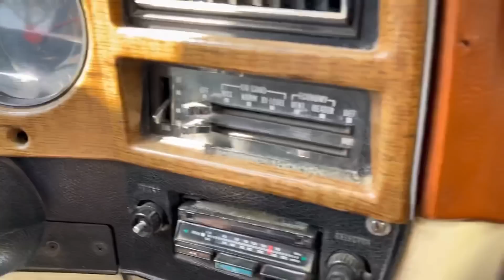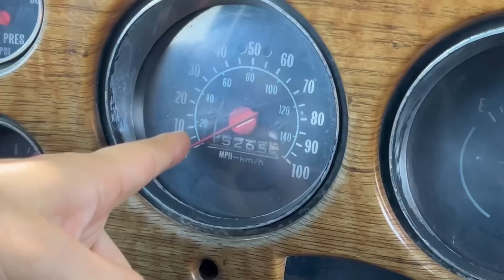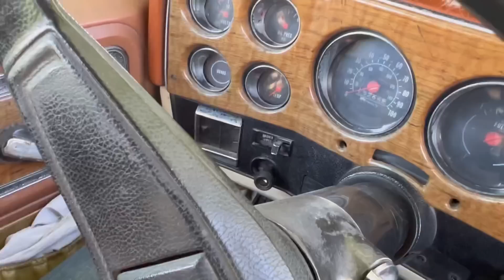بررسی بلیزر شیش سیلندر دنده دستی ، محصول نیم قرن پیش آمریکا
سلام من بنیامینم و اینجا توی پیجم هرچیزی که ربط ب خودرو و صنعت خودرو داشته باشه رو بررسی میکنیم، اموزش میدم ، و تست میکنم ، میسازم و ی عالمه کار دیگه ، خودت بیا بقیشو کشف کن

پیج دوره طراحی با نرم افزار👇🏻
be.inventor.m